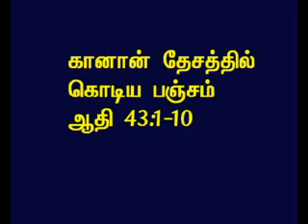TAMIL BIBLE VIDEO COMMENTARY GENESIS 43 PART 2